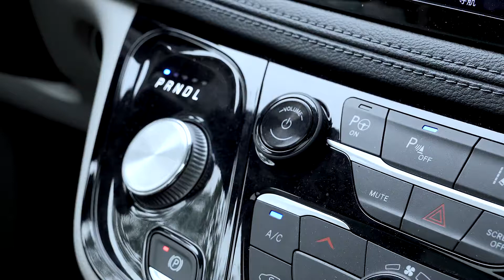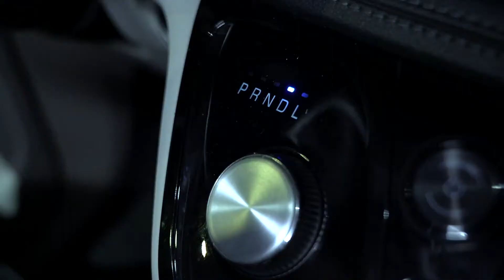AutoX puts fully driverless RoboTaxis on the roads in China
RoboTaxi fleet, AutoX, Hong Kong